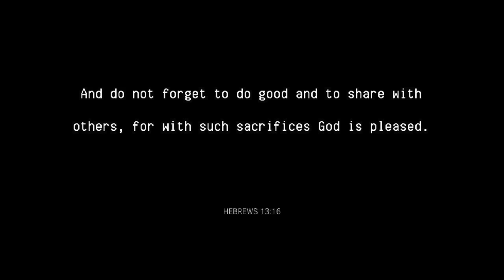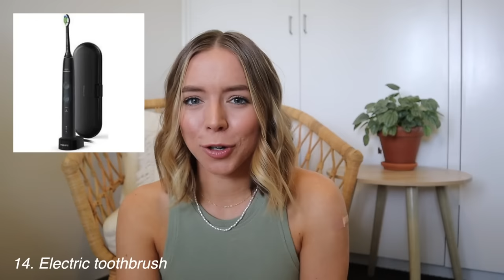60+ gift ideas for 'him' & 'her'! | 2021 Gift Guide 🎁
hey friends! Welcome back! I had so many requests to film a gift guide this year, so here it is 🥰

(I had to put them in a google doc because youtube said my description box was too long 🤣)

1. Weighted blanket
2. Defuser + essential oils
3. Tumbler
4. Drink bottle:
5. T2 tea or teacup:
6. Candle
7. Pyjamas
8. Phone ring light
9. Claw clips
10. Makeup case/toiletry bag
11. Watch
12. Beach umbrella
13. Paint by numbers
14. Photo printer
15. Protein powder + matching gym set
16. Nice bedding
17. Personalised calendar / planner / stationery
18. Personalised jewellery
19. Personalised phone case
20. Sunset lamp:
21. Portable projector
22. alarm that looks like the sun is rising
23. A new purse that they can use everyday
24. Guasha kit
25. A picnic kit - basket, rug, favourite snacks or one of those little picnic tables
26. Beuaty voucher - massage, laser hair removal, facial, nails
27. Make an art piece - paint a canvas
28. Thrift flip/DIY
29. Cozy kit - face mask, cozy socks, mug, tea, favourite snack
30. Your favourite book - annotate it, or just write a note in the front + a cute bookmark

1. Whiskey glasses/decanter
2. Beach towel
3. Cologne
4. Wallet
5. Clothes
6. Hats
7. Coffee beans + mug
8. Beers / esky
9. Books (investing/sport)
10. Camping gear
11. Underwear + socks
12. Record player / vinyls
13. Photo album/scrapbook
14. Electric toothbrush
15. Nintendo switch
16. Speaker
17. Lawn Games or board games
18. Massage gun
19. Watch - get it engraved
20. Hoodie - personalised date
21. Jersey for their favourite sports team or a season membership
22. Lego
23. Experiences - hot air balloon, theme park membership, concert, skydiving, top golf
24. Disposable camera date
25. Dinner voucher for your favourite restaurant
26. Buy a star
27. Tattoo voucher
28. Car detail voucher
29. Make/bake their favourite food - cheesecake
30. A jar full of date ideas